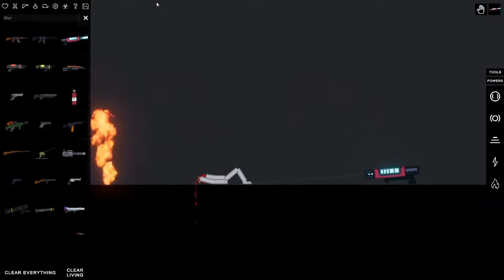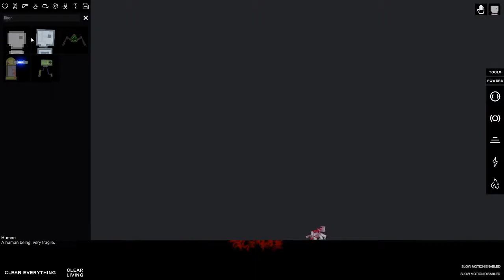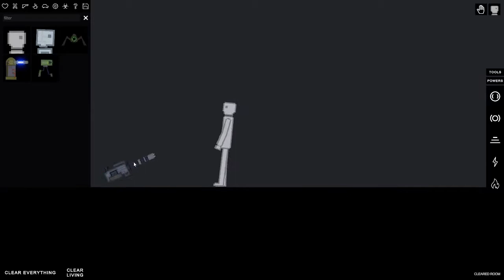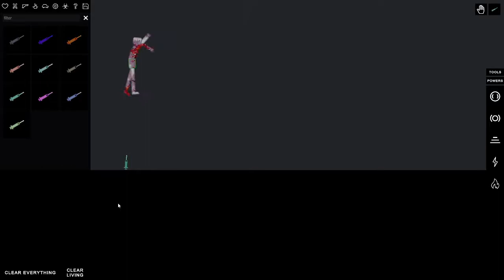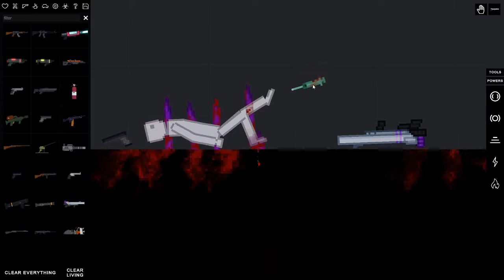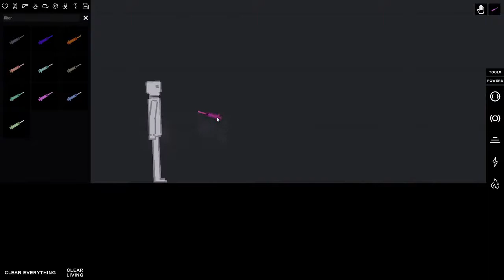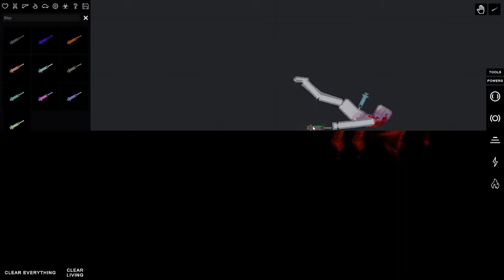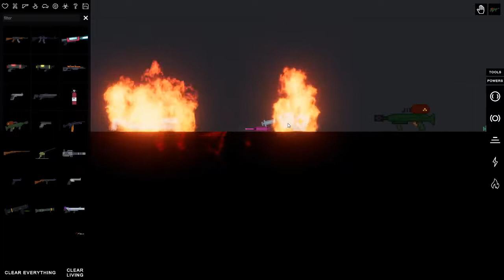people play ground?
idfk what im doing